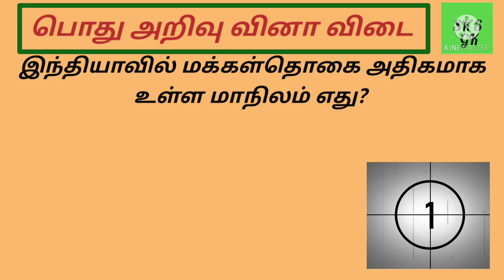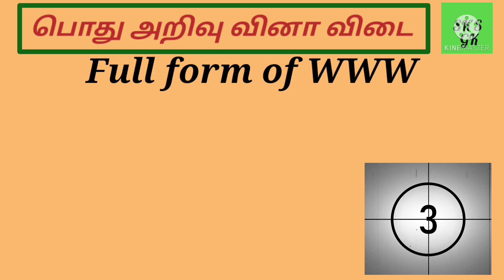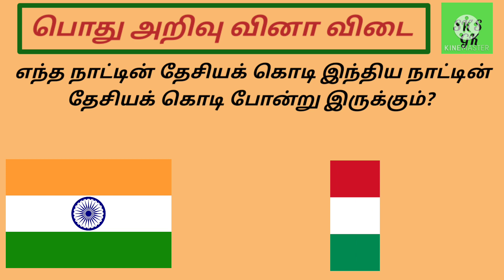GENERAL KNOWLEDGE QUESTION AND ANSWER/GK IN TAMIL/PART 6/SK'S GK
Part 6

இந்த காணொளியில் இடம் பெற்றுள்ளவை

1.  தமிழ் நாட்டில் மயில்களின் சரணாலயம்
 எங்கு உள்ளது?
2.  அதிக மக்கள் அடர்த்தி கொண்ட கண்டம் எது?
3.  சிவப்பு கோள் என்று அழைக்கப்படும்
கோள் எது?
4.  இந்தியாவில் மக்கள்தொகை அதிகமாக
உள்ள மாநிலம் எது?
5.  சீவகசிந்தாமணியை இயற்றியவர் யார்?
6.  தேசிய காளான் ஆராய்ச்சி மற்றும்
 பயிற்சி நிலையம் அமைந்துள்ள இடம் எது?
7.  ஆண்  பெண் இரண்டிலும்  தந்தங்களை
 உடைய யானை இனம் எது?
8.   வரலாற்றின் தந்தை என அழைக்கப்படுபவர் யார்?
9.  Full form of WWW
10.  எந்த நாட்டின் தேசியக் கொடி இந்திய நாட்டின் தேசியக் கொடி போன்று இருக்கும்?

தமிழ் அறிவோம்
CAR